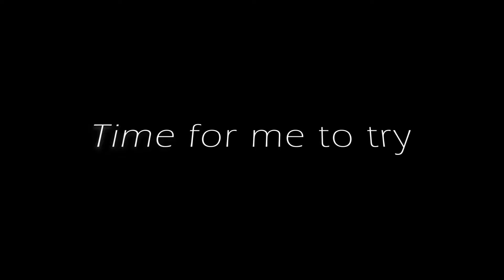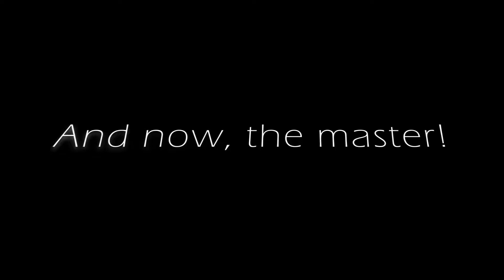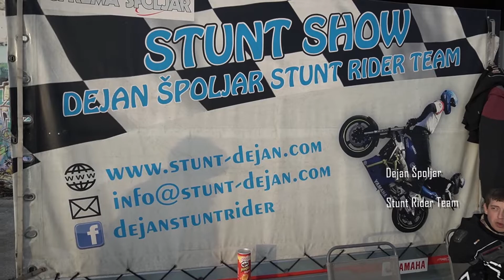Motorcycle Stunt School Day by Dejan Špoljar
We took advantage of a warm winter day to go to Motorcycle stunt school held by one of the best Croatian stunter Dejan Špoljar.

We had a lot of fun and for sure will go again!

We respond to emails within 24 hours. If you haven’t received a reply, please check your spam folder.